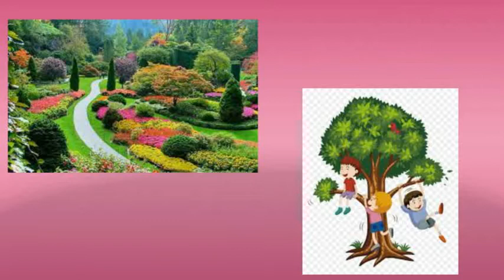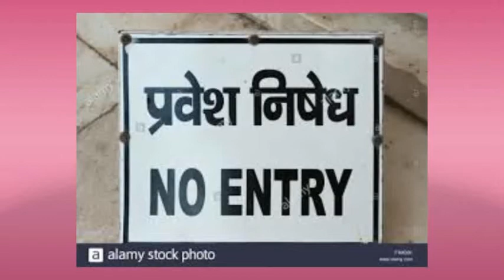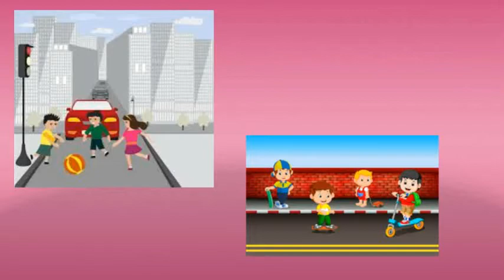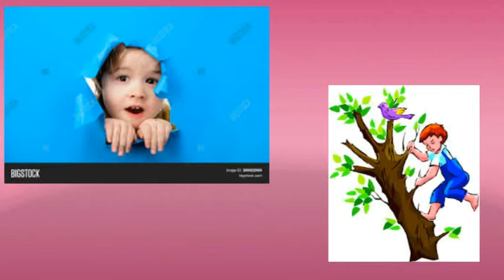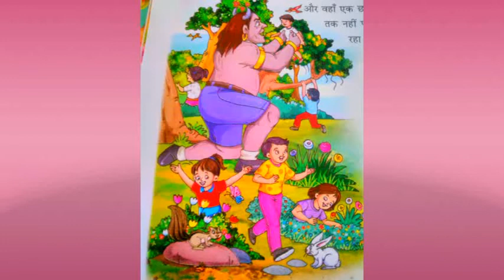स्वार्थी दानव | Class 6 | Hindi l Chapter 2 | Hindi moral story